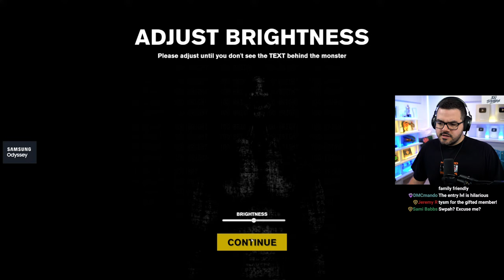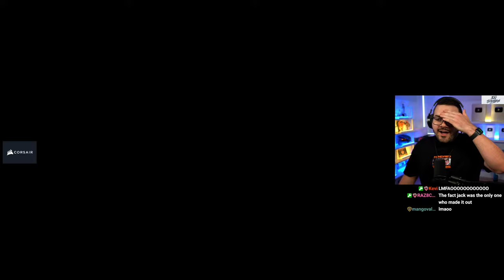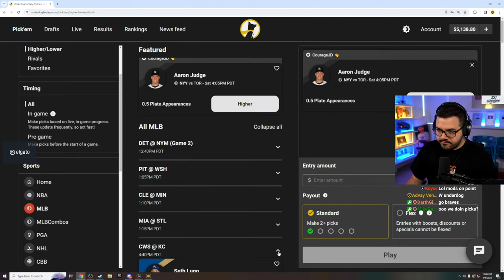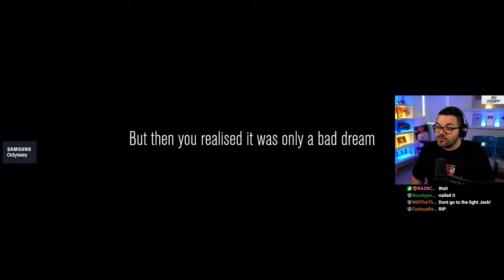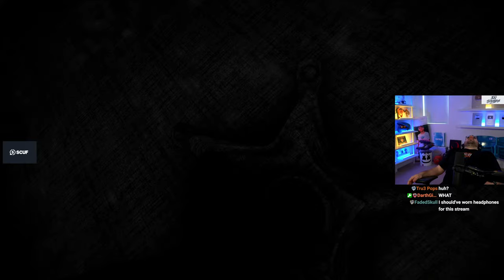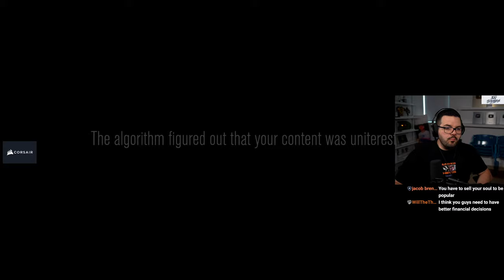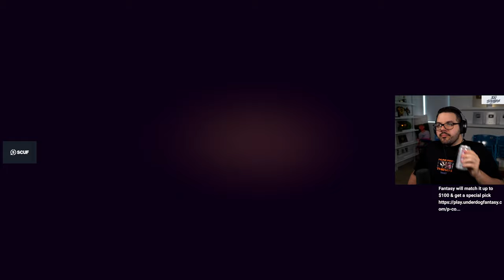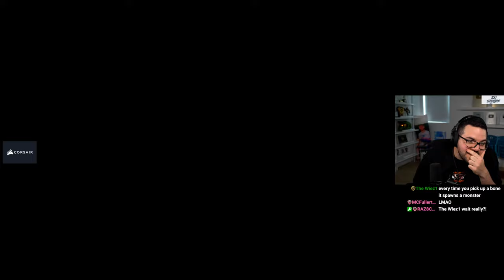FIRST TIME PLAYING A SCARY GAME!